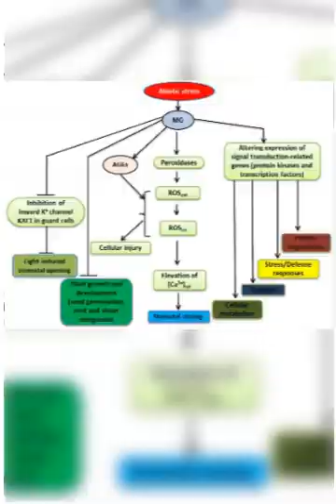Plants get stressed??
All videos on plants and animals including research methods, biochemistry, metabolic pathways, medicines etc.
mind blowing facts in plants and animals.

Do plants get stressed? Yes, of course plants get stressed like we humans do!
There are two types of stresses that plants can sense, biotic stress and abiotic stress.
When plant pathogens, insects, animals ect. infect or damage plants, it’s called biotic stress. Abiotic stress occurs when plants are under unfavourable conditions such as cold, heat, drought, flooding, high salts, high or poor nutrients, dark or high light, low oxygen stress or celled hypoxia and anoxia etc.
As plants can’t move to another place like animals do under stressed situations, they have to cope-up stress by inducing defense mechanisms, changing their other metabolic, hormone and signalling pathways, and modulating physiological responses.
However, with increasing incidences of climate change, most of the plant species can’t survive, and enetually die.
So it’s our responsibility to protect this planet earth to secure a better place for our next generations to come!